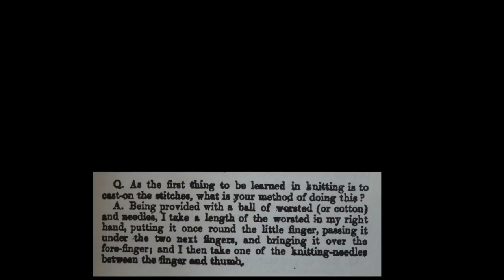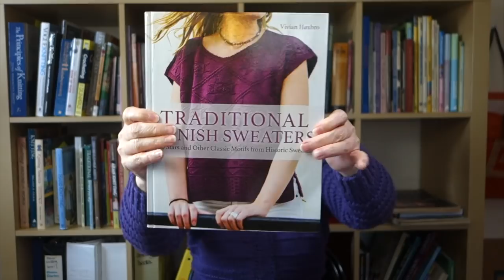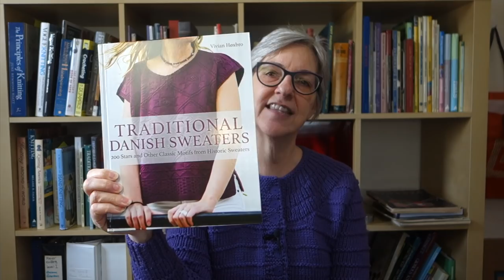A Beanie With Meaning and Gold from the Comments // Casual Friday 3-13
In this week's podcast, I share the little things bringing me daily joy, learn from new comments on an old video, finish a hat made from Shetland wool, ask for help choosing my next sweater project, and give an update on my Roaring '20s sweater project

To jump directly to a specific point in the video, click on the adjacent, time-stamped link:
Introduction: 0:00
Tidbits (this and that from the past week): 1:13
Things I learned because of your comments: 8:24
Finished Object: Roadside Beanie: 20:41
Help me choose my next sweater project: 29:08
Roaring '20s vintage sweater project update: 38:11

LINKS TO THINGS MENTIONED IN THE PODCAST (in approximate order)
Pluto Living (animated dog giving advice and laughs)

Zwartbles Ireland  -- Irish sheepfarmer with multiple daily video updates of life on her farm. Lambs and puppies!

Vlogbrothers (John and Hank Green) YouTube channel. In addition to their twice-weekly videos, they run Crash Course, which has free online courses (high school AP-level) in a variety of subjects, including history, science, literature, and other topics

Knitting Reference Library on archive.org (includes a library of Victorian Knitting manuals)

Plain Needlework, in All its Branches: The Finchley Manuals of Industry, No. 4 (1852)
(You can also find this on Amazon as a reproduction hard copy book)

My Ravelry project page for the Roadside Beanie (includes link to the free pattern)

Traditional Danish Sweaters by Vivan Høxbro

My project page for my Roaring '20s sweater (includes links to the pattern and yarn)